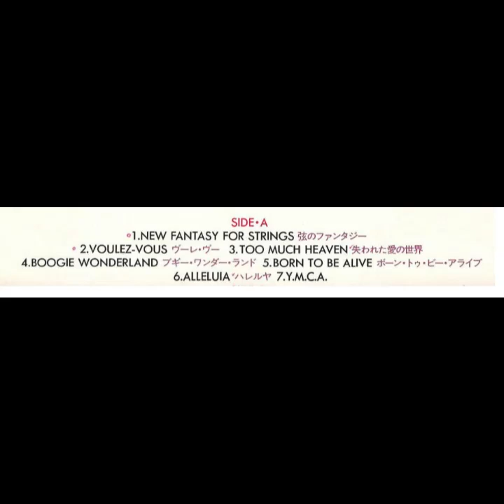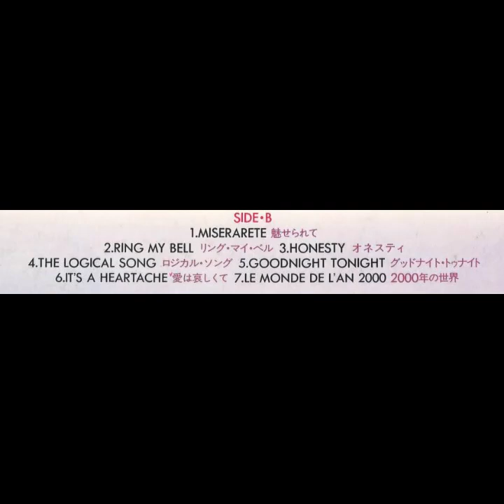Caravelli - Voulez Vous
Caravelli - Voulez Vous  (vinyl)  1980

LP. Epic  25.3P-182

Epic / Sony Inc. Tokyo Japan.